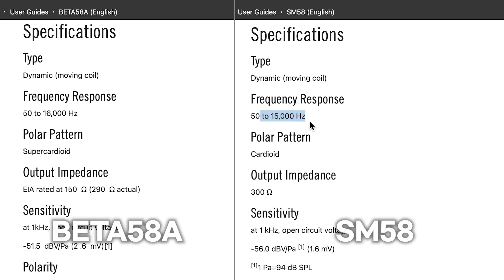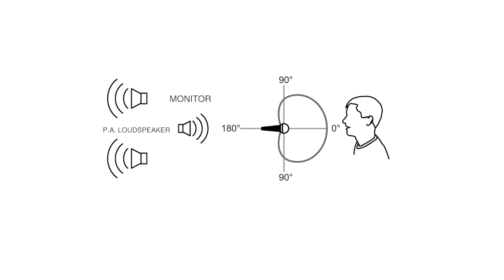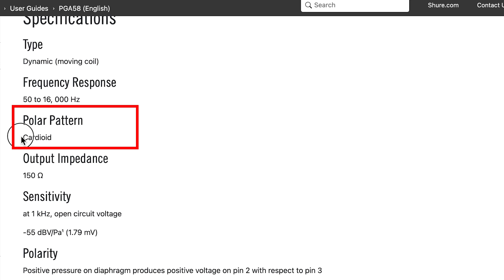마이크 소리 비교해 봤습니다! I SM58, BETA58A, PGA58, 565SD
오늘은 레전드 보컬 마이크 58시리즈에 대해서 소개해 드리려고 합니다.
궁금하신 점은 댓글에 자유롭게 남겨주세요 :)

⏰ 타임 라인

0:00​ 인트로
0:09 58시리즈
0:22 SM58
2:29 BETA58A
4:06 PGA58
5:00 565SD
5:50 마이크 소리 비교
7:29 마무리